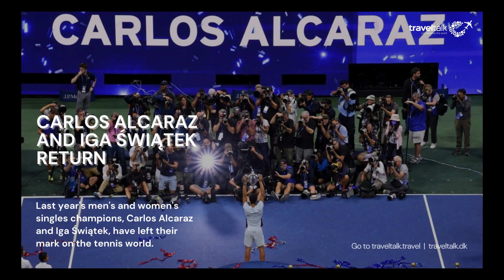Tennis US Open 2023 in New York was a fantastic sports event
The top tennis event US Open attracts lot of sports fans from around the world. They visit and see the event live which from experience is a vast, positive difference. So an important part of sports travel.
Read the story on traveltalk.travel and traveltalk.dk (both in English also) websites